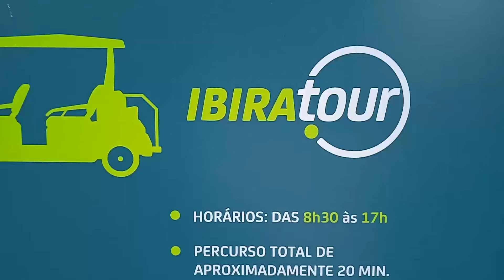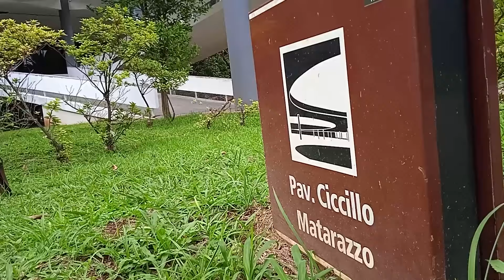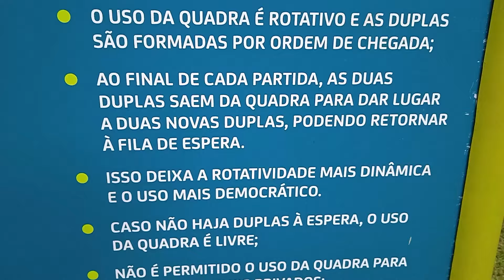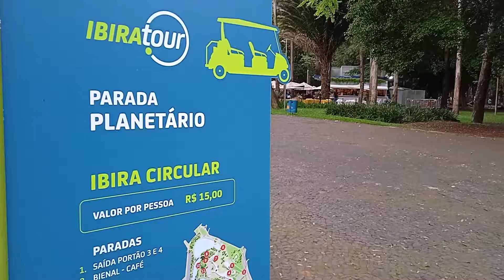Parque IBIRAPUERA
O Parque do Ibirapuera é o parque mais importante e conhecido da cidade de São Paulo, Brasil e é considerado o pulmão verde da cidade. É frequentemente utilizado para eventos governamentais e privados, bem como para atividades artísticas que podem incluir concertos.
Seções: CECCO Ibirapuera (Centro de Convivência e Cooperativismo)
Endereço: Av. Pedro Álvares Cabral - Vila Mariana, São Paulo - SP, 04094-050
das 6:00 HS ATÉ AS 23 HS
Coordenadas: 23°35′18″S 46°39′32″O / -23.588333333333, -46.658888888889
Tipo: Parque
Área: 15,84 km²
Reduto dos paulistanos, o Ibirapuera é o mais importante parque urbano de São Paulo. Seus três lagos artificiais são interligados e ocupam 1,6 milhão de m2. Foi inaugurado em 1954 para comemorar o quarto centenário da cidade. Possui ciclovia, 13 quadras iluminadas, pistas de corrida, passeio e descanso e áreas abertas para shows. Abriga prédios públicos, museus, planetário, o prédio da Bienal, ginásio de esportes, Museu do Presépio, Museu da Aeronáutica e do Folclore, o Obelisco  o Monumento às Bandeiras Museu Afro Brasileiro e o Pavilhão Japonês, emtre outra coisas.